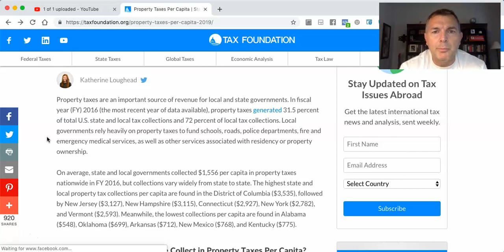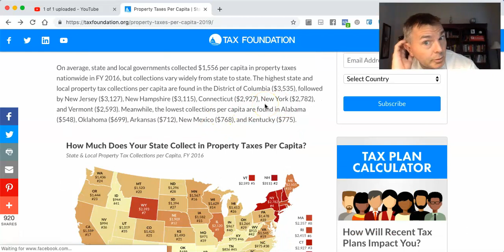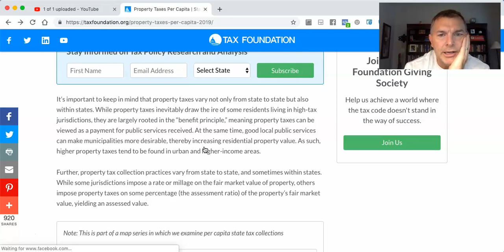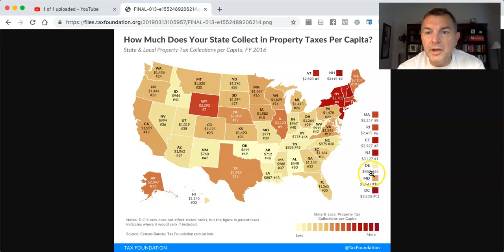Property Taxes Per Capita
State by State Tax Guide For Retirees:

LET'S SOCIALIZE!